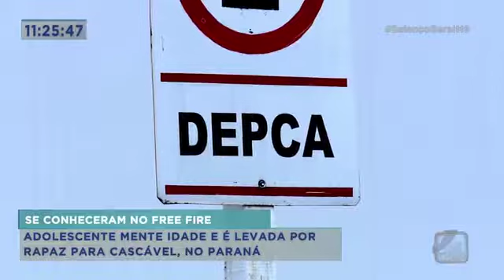Balanço Geral MS - Adolescente mente idade e é levada por rapaz para Cascavel, no Paraná